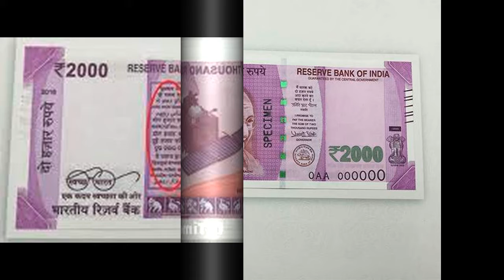2000 new note india facts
These are the facts and some rumors about new currency facts.